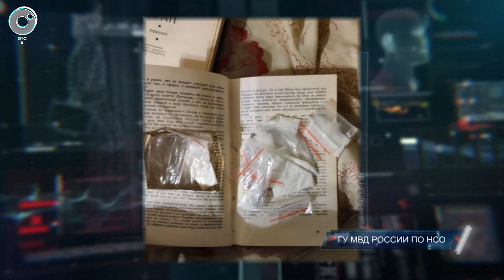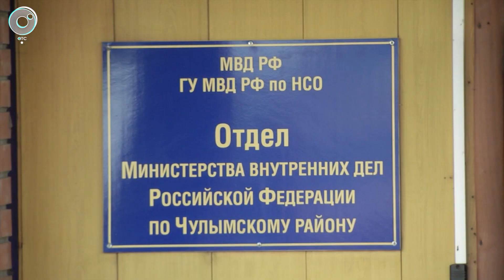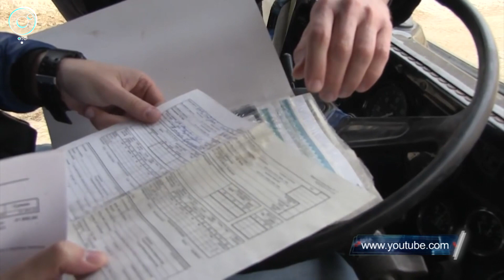Экстренный вызов: 05 ноября 2020